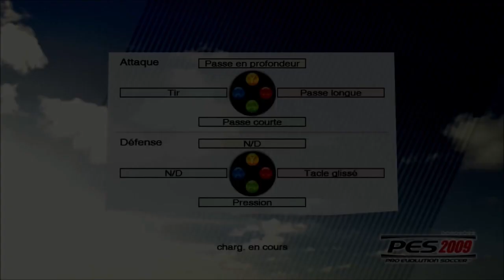Pro Evolution Soccer 2009 :S°3: Match : FC Volendam vs F.C AJAX